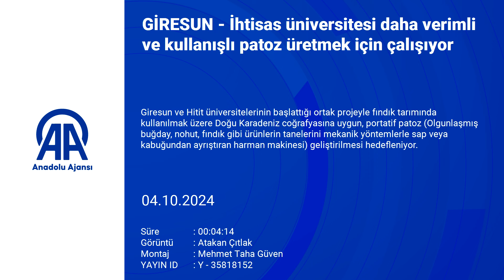Üniversiteler de Fındığa Yöneldi! Kullanışlı ve Verimli Patoz Üretmeye Çalışılıyor